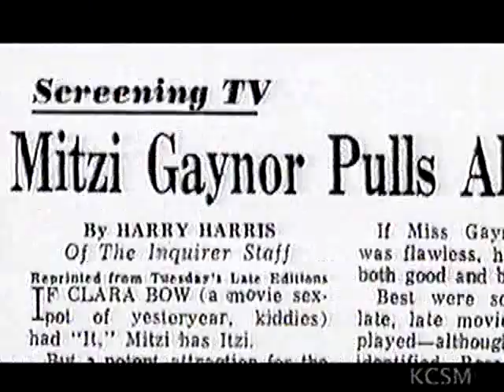1968-69 Television Season 50 Anniversary: Mitzi Gaynor Specials (part 2)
We continue with our part 2 of 2 retrospective on Mitzi Gaynor Specials on NBC, beginning in 1968 with 'Mitzi', followed by her 1969 special,  'Mitzi's Second Special.'

The key to these many specials over the years was to let Mitzi to be Mitzi, and that was always very special and high impact.  This video clip from the outstanding DVD: Mitzi Gaynor - Razzle Dazzle, highlights the path Ms. Gaynor took from movies and nightclubs/Vegas to television during the 1960s.

The first three Mitzi specials (1967, 1968, 1969) were broadcast on NBC.  Then in 1973, CBS asked Mitzi to continue her specials, and she did throughout the rest of the decade, most often on Monday nights at 10pm.  Here specials were also 'an event' and really brought Las Vegas glitter and glamour into family living rooms across America during the decade.

Mitzi!!  Simply wonderful!